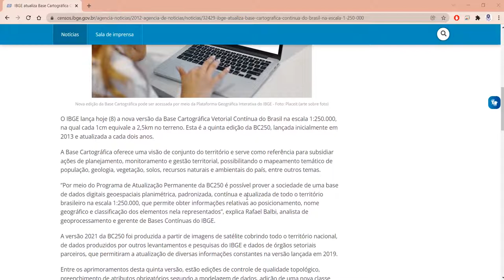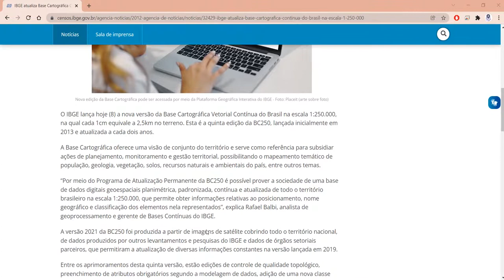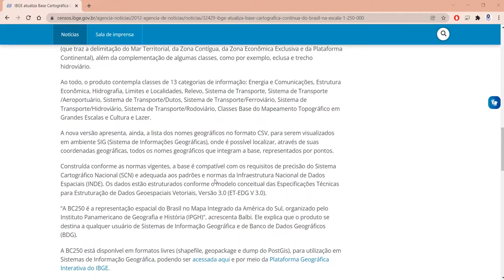IBGE atualiza BCC250 para 2021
IBGE atualiza Base Cartográfica Contínua do Brasil na escala 1:250.000